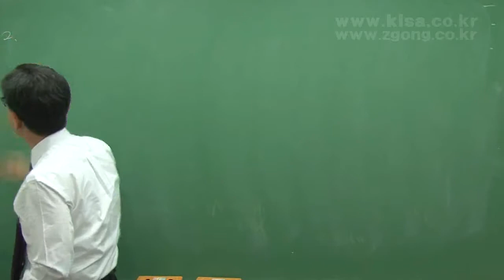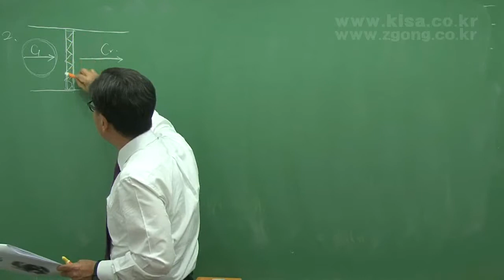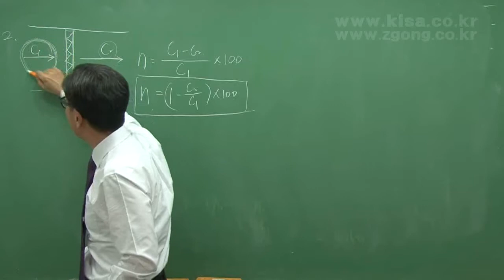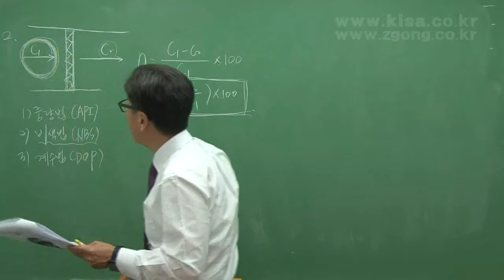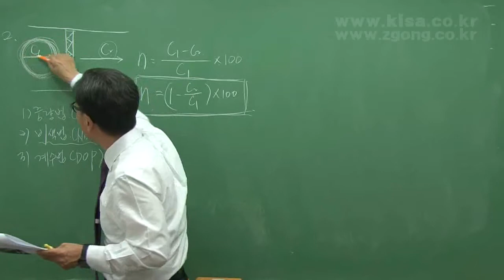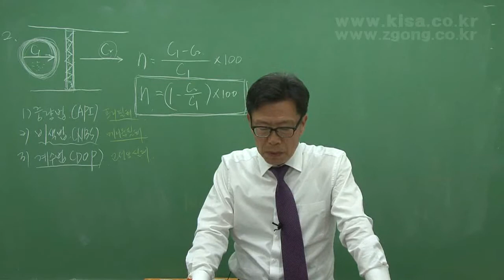gunchuckseelbegisa sil moonjae14011 h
건축설비산업기사_실기_2014년도 1회 과년도유사문제풀이_김성태_형설지공제공
건축설비산업기사, 필기, 건축일반, 위생설비, 공기조화설비, 전기일반, 건축설비관계법규, 과년도유사문제풀이